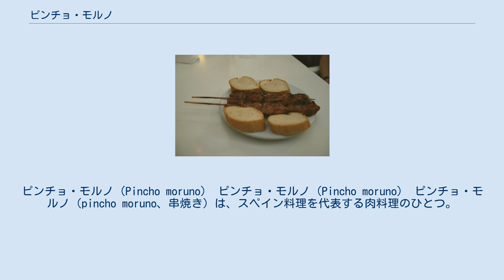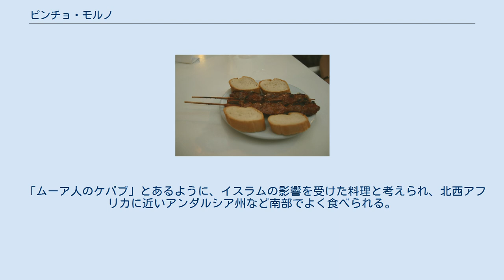ピンチョ・モルノ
ピンチョ・モルノ（Pincho moruno） ピンチョ・モルノ（Pincho moruno） ピンチョ・モルノ（pincho moruno、串焼き）は、スペイン料理を代表する肉料理のひとつ。
ピンチョ・モルーノとも表記される。
pinchoは串の意味で，直訳すれば「ムーア人のケバブ（串）」あるいは「モーロ風ピンチョ（串焼き）」という意味になる。
 香辛料でマリネした豚肉や鶏肉を串焼きにしたもの。
数cmに切った肉の角切りを準備する。
下準備として、ニンニクやパセリ、カイエンヌ（カイエンペッパー）、パプリカ、唐辛子などの香辛料を含むタレに肉をつけておく。
つけ込んだ肉を、20-25 cmの金属製または木製の串に刺して、オリーブオイルをつけて鉄板や大型のフライパンで焼く。
塩とクミンを振りかけて味付けする。
 店では、ビールなどのアルコール類と一緒に野菜やフライドポテト、パンとともに平皿に盛りつけられることが多い。
スーパーマーケットや精肉店では、焼く前段階の串の形で売られることが多い。
 「ムーア人のケバブ」とあるように、イスラムの影響を受けた料理と考えられ、北西アフリカに近いアンダルシア州など南部でよく食べられる。
また、牛肉でも類似のものができ、北アフリカやトルコ、新疆などでも似た伝統料理が存在する。